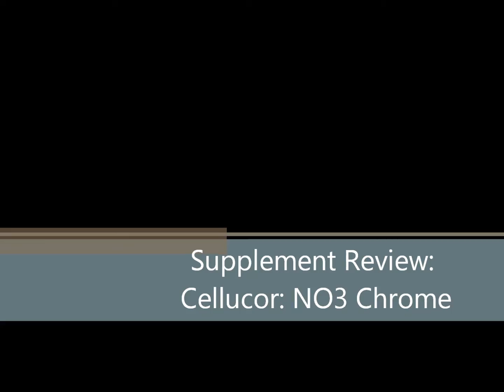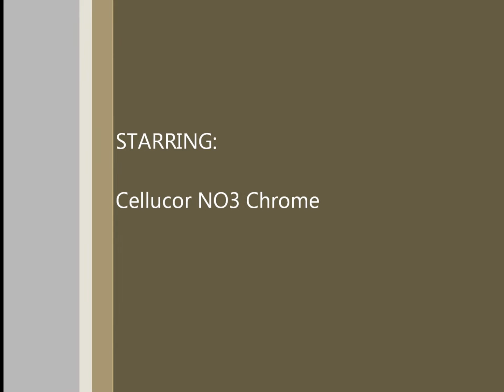Cellucor NO3 Chrome by The GNC Guy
a review of Cellucor NO3 Chrome by the GNC guy